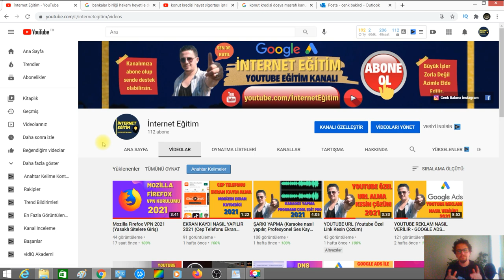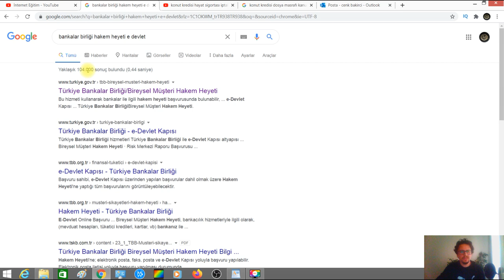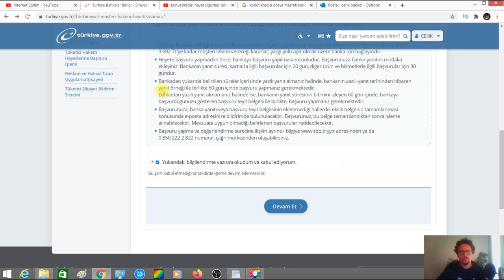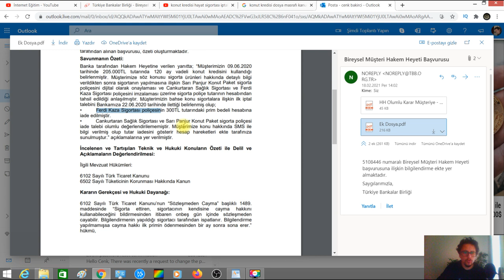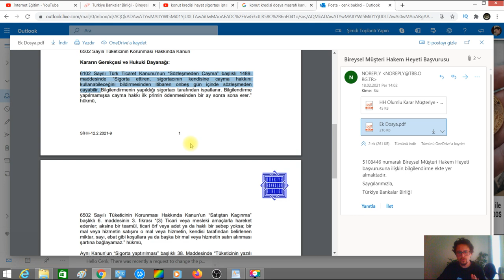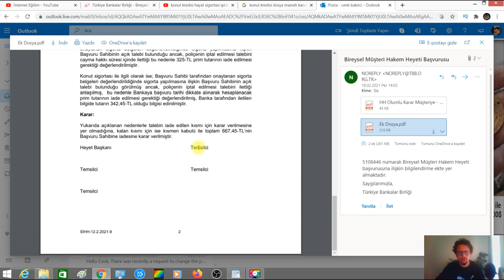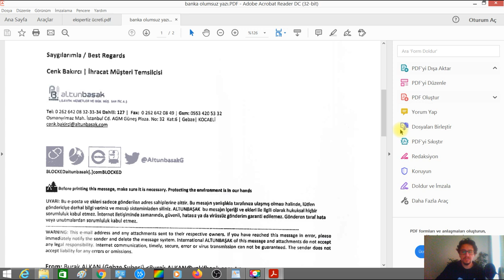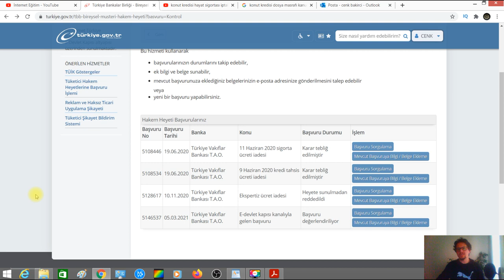KONUT KREDİSİ DOSYA MASRAFINI GERİ ALMA (Kredi Tahsis Ücreti, Ekspertiz ve Sigorta İptal ettirme)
Kredi tahsis ücreti iptal ettirme, konut kredisi kredi tahsis ücreti ve fazladan yapılan sigorta' ları iptal ettirme, bankalar birliği hakem heyetine kredi tahsis ücreti (Dosya Masrafı) müracaat nasıl yapılır? Bu konular hakkında detaylı olarak düzenlenmiş videodur.

İnternet Eğitimi kanalında kendi tecrübelerimi paylaşacağım. Videolarımın genel konusu Youtube eğitim videoları, youtube kanalı nasıl açılır, youtube para kazanma, youtube reklam verme, youtube izlenme arttırma, youtube abone arttırma, youtube 1000 abone 4000 saat doldurma, youtube kanal geliştirme, youtube altyazı ekleme, youtube abone ol butonu ekleme, youtube kazanç arttırma, youtube para çekme, youtube canlı yayın açma videoları, Google ads, google adwords, google adsense hakkında bilgilendirme videoları, google ads reklam verme, google adwords reklam verme, google adsense para çekme işlemleri, Canlı yayın yapmak için, obs, eğitim videoları ve fazlası,
Yukarıda listelenenler dışında diğer eğitim videoları ve internet kazanç sistemleri ile nasıl yapılır videoları kanalımızda bulunmaktadır.
bddk, internet eğitim, ihtiyaç kredisi, vakıfbank